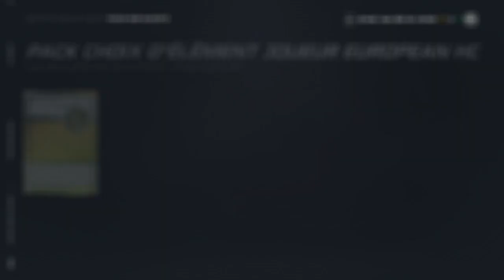Club Européen de Hockey / Analyse & Pack Opening NHL 21 HUT (QC/FR)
On analyse les cartes du nouvel évènement et on prend une importante décision !